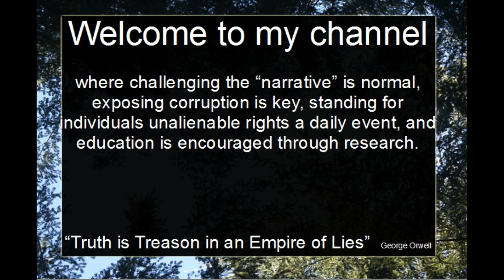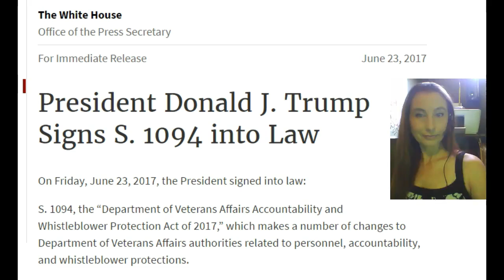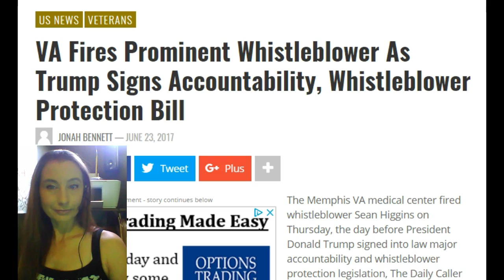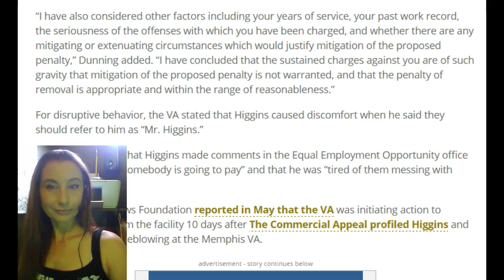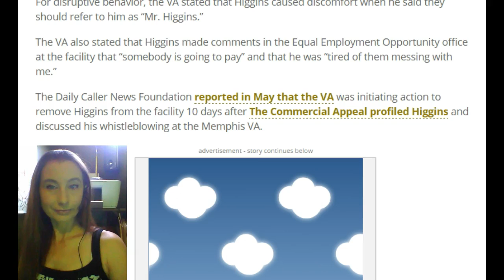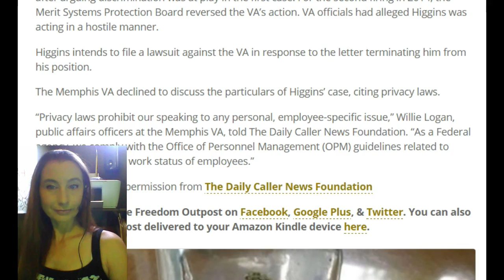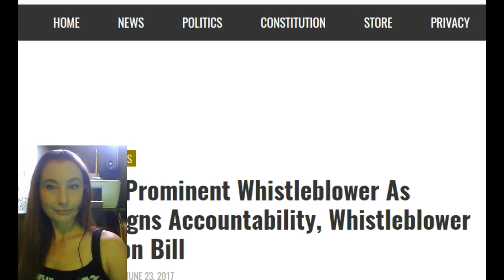SILENCED? VA Fires Whistleblower 1 Day Before S. 1094 Signed into Law !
The Memphis VA medical center fired whistleblower Sean Higgins on Thursday, the day before President Donald Trump signed into law major accountability and whistleblower protection legislation, The Daily Caller News Foundation has learned.